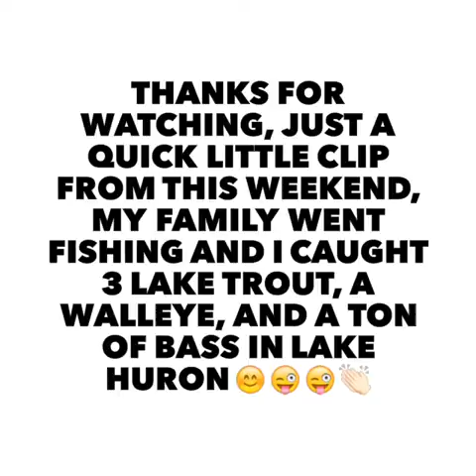Fishing pics from last weekend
Just some pics from last weekend when my family went fishing in Lake Huron and I caught a ton of bass a walleye and three lake trout, hope you enjoy the short little video I made from it